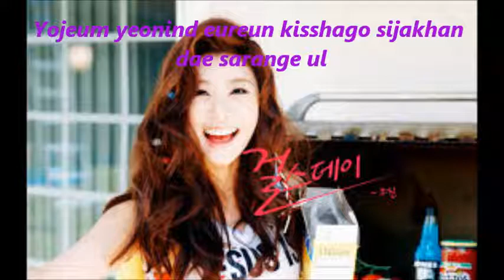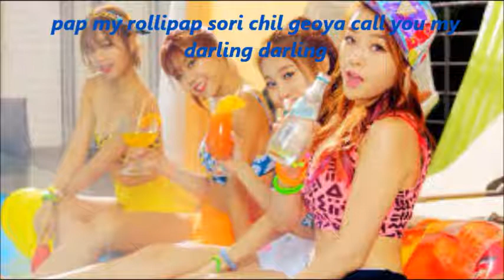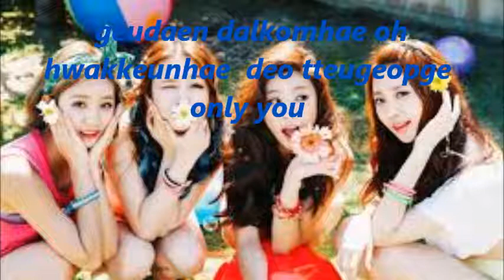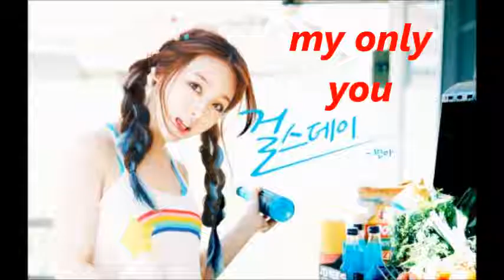~Darling~ Girl's Day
Artist- Girl's Day
Song- Darling
Members- Hyeri, Minah, Sojin,Yura

~English Translation~
They say couples these days kiss before dating
But I’m naive and shy when it comes to people
I’m trapped in myself, making true love seem fake
I fell in love with you though I can’t express it
You flew on top of my heart like a butterfly
You shoot love at me like a bee
I’ve fallen into a sweet temptation

Call me your darling darling, melt me
Sugar pop, my lollipop, I will shout out
Call you my darling darling, you’re sweet
Oh make it hot, only you
Only you, only you, my only you

Sugar sugar sugar, only you are my star
I will sing a song about love
Sweet sweet and bright, the moon also knows my heart
Sugar sugar sugar, you’re so sweet

Oh baby, you’re so fresh, soda pop pop pop
Making my throat prickle and tickle my my my
I fell in love with you, I want to fall into you

At the ocean where the stars spill across
I want to softly lay in your lap
And fall asleep

~Korean Translation~
Yojeum yeonindeureun kisshago sijakhandae sarangeul
Eorisukhago nan nacheul garineunde sarameul
Nae teul ane gatyeo maeil gajja gateun jinjja sarangdo
I fell in love with you pyohyeon motaenneunde sarangeul

Nabicheoreom nae mame nara anja
Beolcheoreom sarangeul tok ssonikka
Dalkomhan yuhoge ppajyeo nan

Call me your darling darling nareul nogyeojwo
Syuga pap my rollipap sori chil geoya
Call you my darling darling geudaen dalkomhae
Oh hwakkeunhae deo tteugeopge only you

Syuga syuga syuga neo mani naui seuta
Sarange ppajin sojaero noraereul bulleobolkka
Dara dara balga jeo daldo nae mam alkka
Syuga syuga syuga dalkomhae neomu niga

Oh baby sangkeumhage toktok soda pop pop pop
Nae mogi ttakkeumhago ganjireopge my my my
I fell in love with you ppajyeodeulgo sipeo ni ane

Oh hwakkeunhae deo tteugeopge only you only you

Byeori ssodajineun badatga wie
Salposi geudae mureupe
Gidae nuwo jamdeulgo sipeo